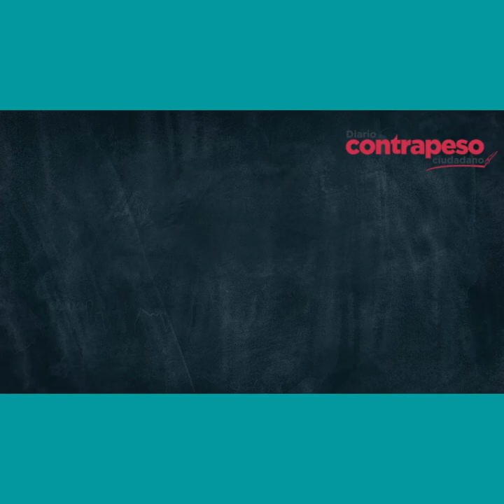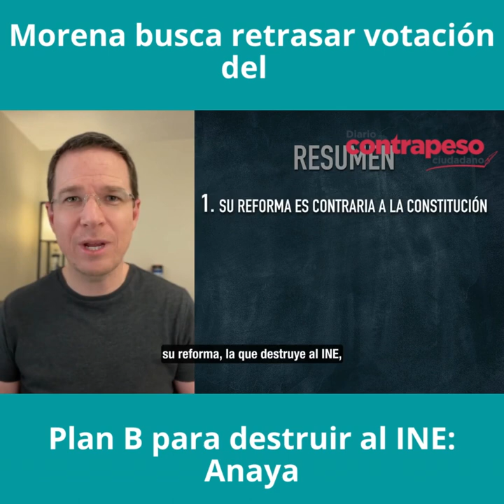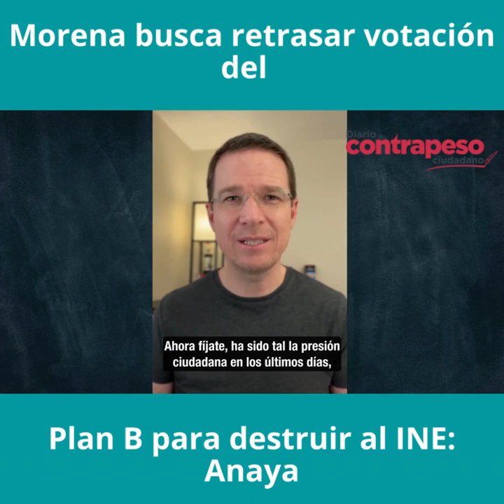Morena busca retrasar votación del Plan B para destruir al INE: Anaya